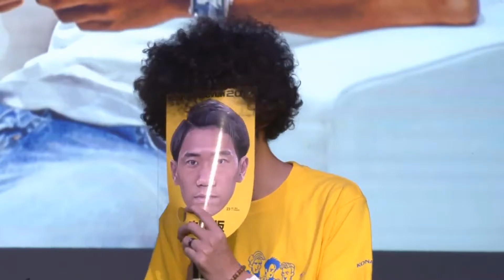PES finales TGS 2016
Tijdens de Tokyo Games Show 2016 vond er een Pro Evolution Soccer 2016 mini toernooi plaats. Bekijk hier de halve finales gevolgd door de uiteindelijke finale.

Deze video is een gedeelte van de Konami Youtube livestream van 17 september 2016.